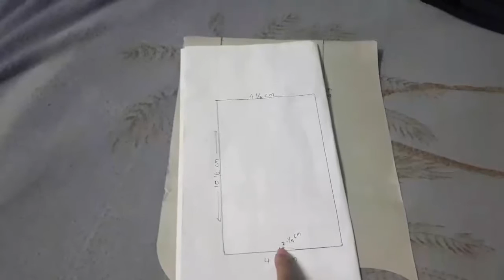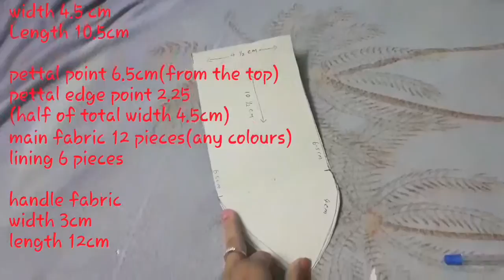அறுங்கோண வடிவ பை தைக்கும் முறை Hexagon shape Multipurpose Reversible Bag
Just invest your ideas 🤔👍

Length 10.5cm
Width  4.5cm
  6 pieces lining fabric.
  12 pieces main fabric

Handle fabric
Length  12cm
Width  3cm

Try it today and leave your comments 👎.

In this type of fabric baskets,boxes and bags , plastics usages will reduce automatically.

We can make this type of fabric baskets from left over clothes at our home.

Just a small beginning to avoid and reduce plastics usages.